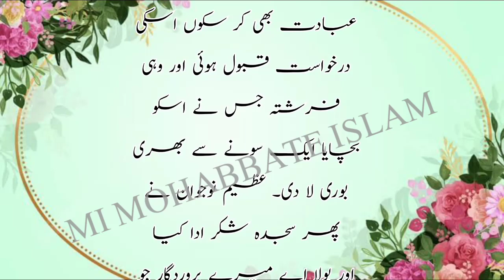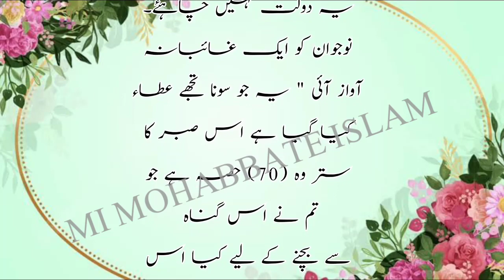Badkar Shahzadi aur khoobsurat nojwan/बदकार शहजादी और खूबसूरत नौजवान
Badkar Shahzadi aur khubsurat nojwan/बदकार शहजा़दी और खूबसूरत नौजवान